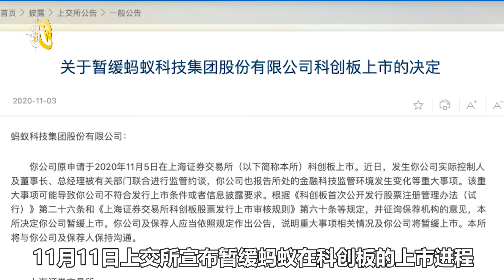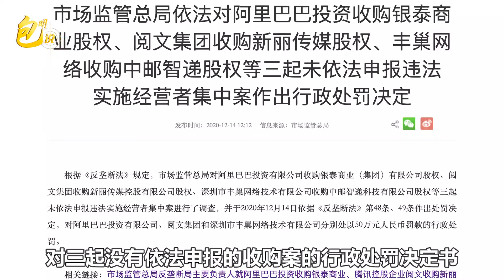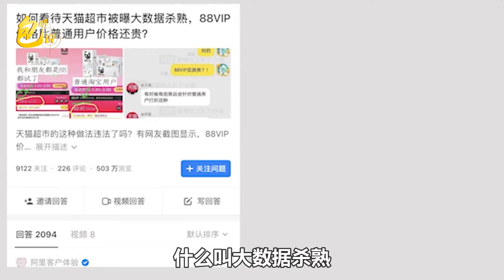資本和大數據正在國家安全造成嚴重衝擊，中國終於動手整治了！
我們今天的話題是：資本在中國的無序擴張可以休矣。 在我們的影片中，我們會特別關注避免任何可能引起仇恨或衝突的言論或情節。